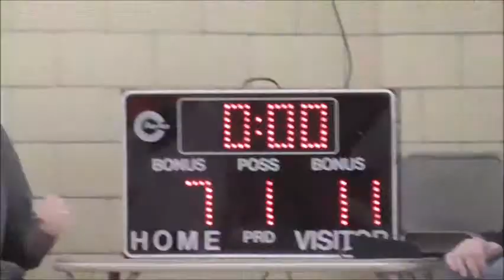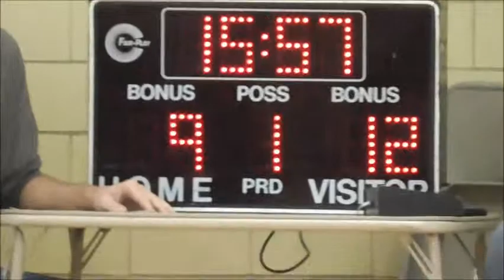Beatrice Black vs East Supreme Blue January 2, 2016